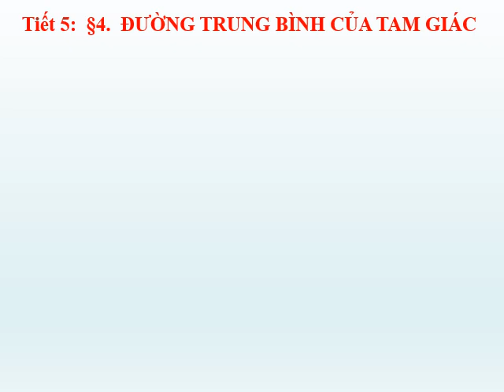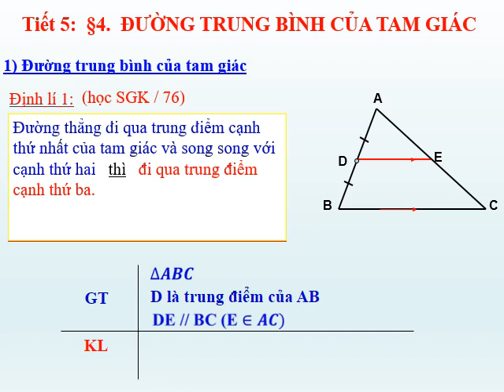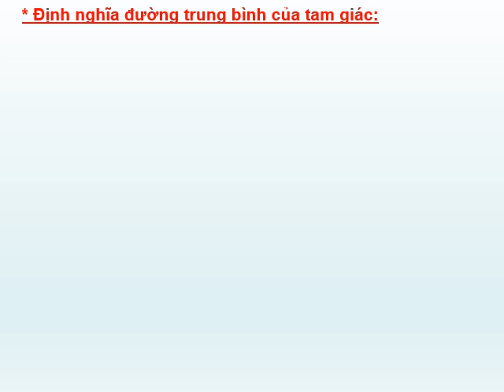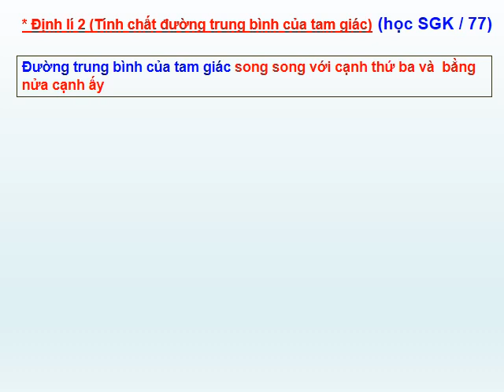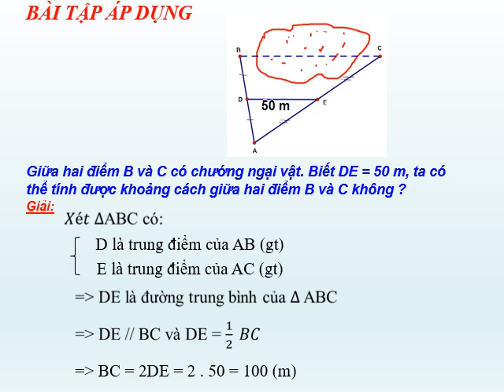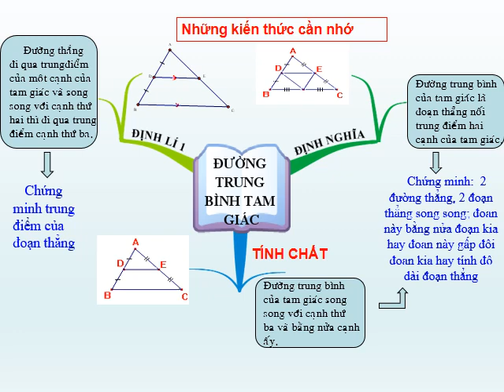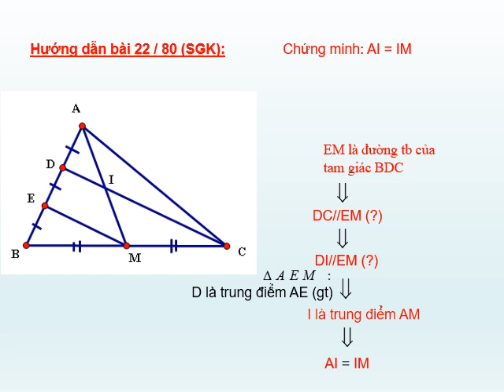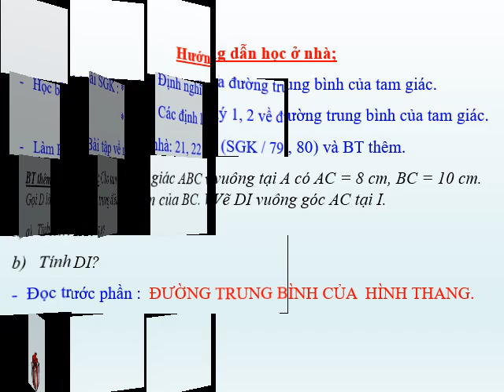HÌNH HỌC 8 (Tuần 3 / HK1) - ĐƯỜNG TRUNG BÌNH CỦA TAM GIÁC